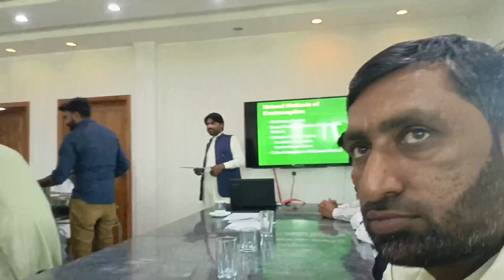Lahore ka khubsurat Manzar🚎🚎